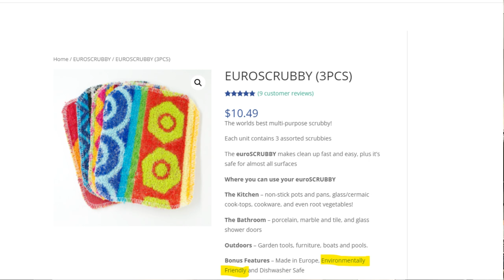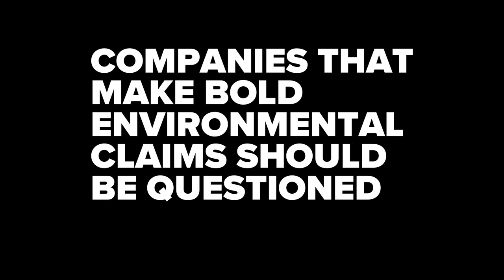What's Greenwashing, is it bad? How do we identify it?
Greenwashing is all over the place and was right under my nose. I did a small amount of research on a few brands of scrubbies that were said to be 'eco-friendly' and 'sustainable'. This turned out to be false, and a case of greenwashing.

In this video, I explain what greenwashing is and what we can do to fight it.